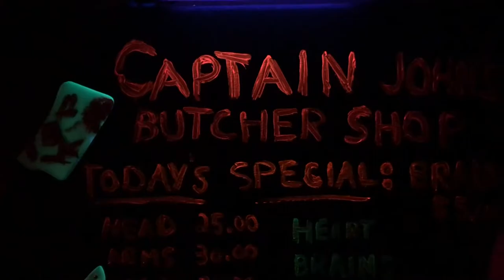Halloween Haunt at Selkirk Marine Museum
Every October, something quite ghoulish happens to the Marine Museum of Manitoba. Staff and volunteers transform the museum into the must-see Halloween Haunt! Bring the whole family for an evening of Halloween fun! The Halloween Haunt has something for all ages…and all fortitudes!